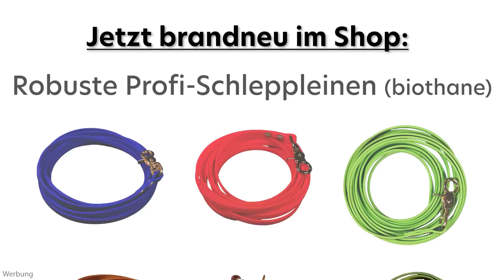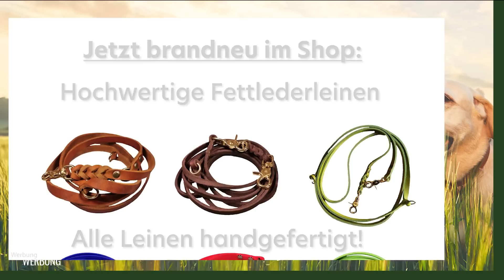Steffi`s Hunderassen Lexikon ➡️ Terrier Rassen ➡️ Die Hunderasse Terrier ✔️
Terrier Rassen

In der VideoSerie "Steffi`s Hunderassen Lexikon" geht es im ersten Teil um die Hunderasse Terrier. Stephanie Salostowitz nennt die verschiedenen Terrier Rassen und erklärt auch Herkunft, Merkmale sowie Eigenschaften dieser bemerkenswerten Hunderasse. Terrier, eine emotionales Thema bei Steffi, aber schau selbst...

hunderasse
deutscher jagdterrier
westfalenterrier
foxterrier
airedale terrier
lakeland terrier
welsh terrier
cairn terrier
bullterrier
miniatur bullterrier
staffordshire bullterrier
american staffordshire bullterrier
jack russell terrier
border terrier
norfolk terrier